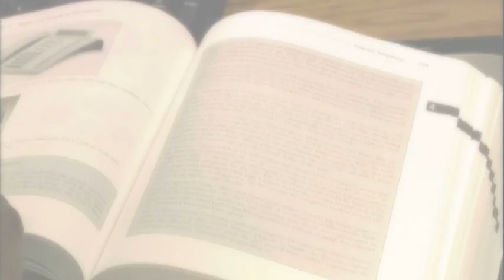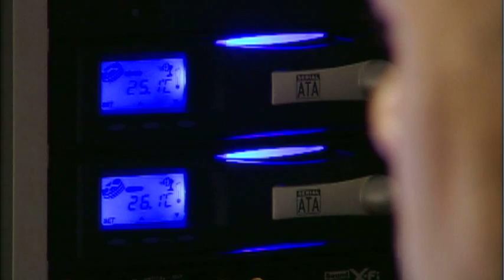Computer and Information Technology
Funding for this video was provided by a grant from the Department of Education, Carl D. Perkins Act. The contents do not necessarily represent the policy of the US Department of Education.